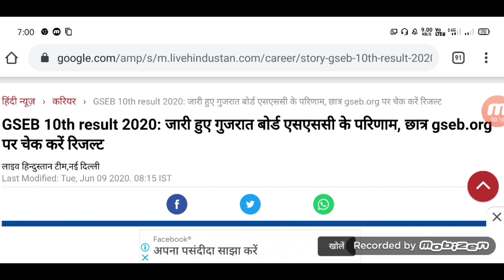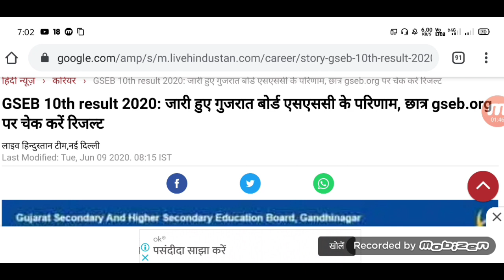10th and 12th Board Exam 2020 Latest News/ 10th 12th general promotion /All Board Latest News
10th and 12th Board Exam 2020 Latest News/ 10th 12th general promotion /All Board Latest News।
Board Exam 2020 Time table| Board Exam Datesheet|Board exam latest News | 10th and 12th board Exam

In this video I discussed about Ramesh Pokhriyal education minister goes live on board exam 2020 on  Board Exam big breaking news comes up
Board Exam Promoted to next class.
Board Pariksha kab hogi?
10th board exam kab hogi?
12th board exam kab hogi?
Board exam Promote karenge
Board exam datesheet kab aayegi
Board exam 2020 Time table
NEET exam date news
IIT JEE exam date

Video Tag-

Andhrapradesh  board Exam 2020, Ap board Exam new Time Table